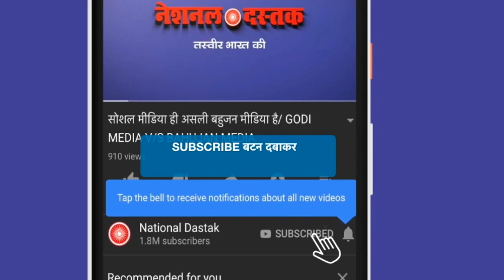अभिसार शर्मा का नया वीडियो/ ABHISAR SHARMA NEW VIDEO